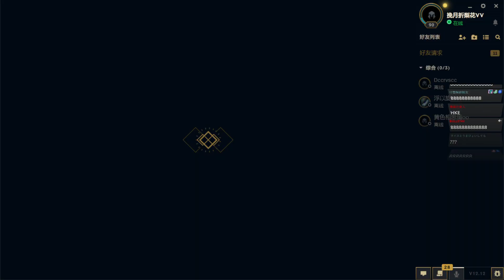英雄聯盟 #267 啊~互偷漢堡大戰 你偷我的家 我偷你的 看誰偷的快 超凡大師!國服單排︱婕莉.克黎思妲︱GodJJ︱20220624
0:00 婕莉(澤麗)
22:45 婕莉(澤麗)
51:47 克黎思妲